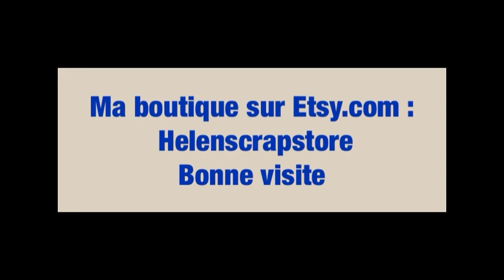Tutoriel album stamperia little boy partie 5 : pages 5 et 6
Hello hello

Ma boutique sur Etsy.com : Helenscrapstore

Bisous bisous 🥰
Hélène